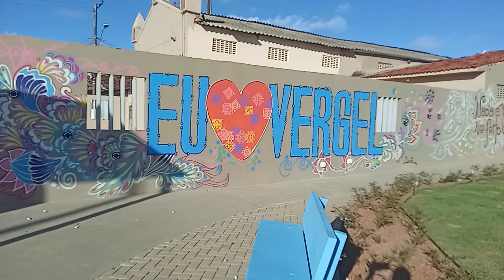Praça Cruzeiro no Terminal do Vergel do Lago mal foi inaugurada já roubaram os equipamentos Maceió